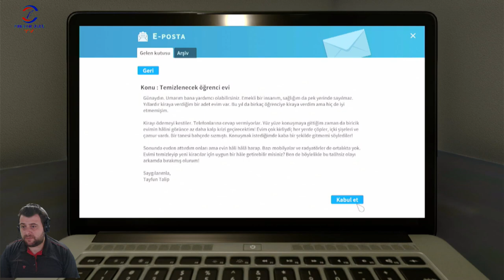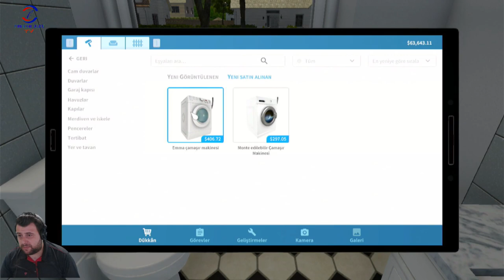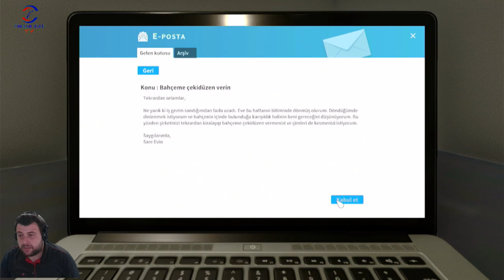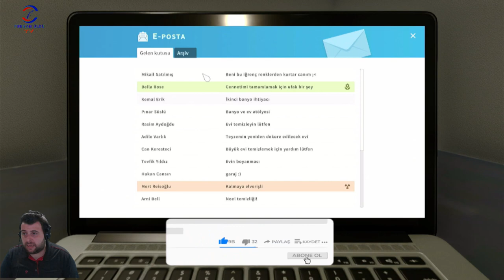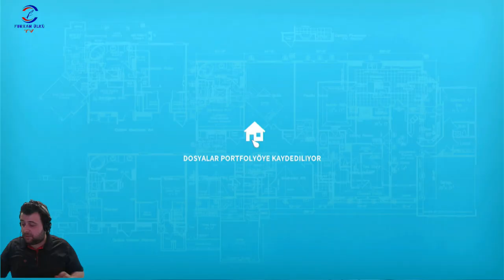İLK EVİ ALDIK(HOUSE FLIPPER) BÖLÜM 9